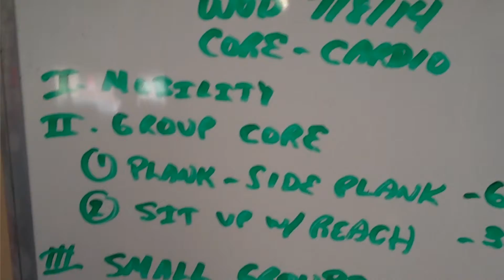Boot Camp Belmont Health Club 7/8/14: Hot Summer Core -- Cardio Workout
Get Fit Today! Contact Brien Shamp 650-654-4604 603 Harbor Blvd, Belmont, CA 94002. Lose weight & body fat, tone, increase strength, posture and endurance.